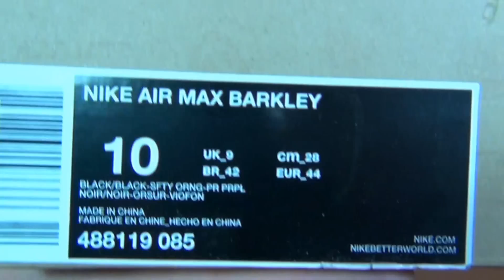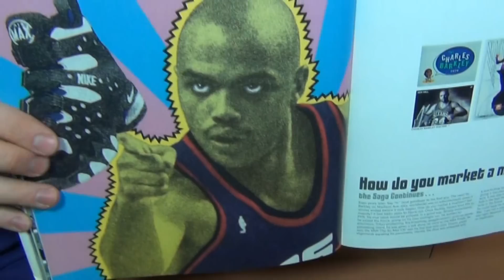Презентация Nike Air Max Barkley - SoleFinder.ru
Модифицированные кроссовки Чарльза "Сэра" Баркли. На современный лад их выполнили из материала Hyperfuse, что заметно укрепило корпус. Силуэт остался полностью прежним как и амортизация. На видео сравнение с оригинальной моделью!